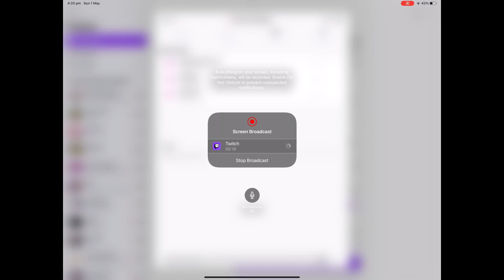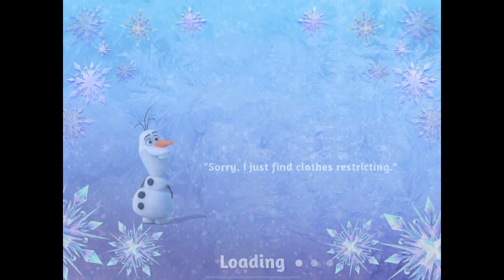Disney Frozen Adventures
The World of Disney’s Frozen comes to life in an exciting new match 3 puzzle adventure. Join Elsa, Anna and Olaf as you build and renovate the Kingdom in a brand new mobile game based on Disney’s Frozen & Frozen 2 movies. Design and decorate the Kingdom of Arendelle and beyond!

Explore and embark on an all-new Frozen adventure that takes you to new and familiar locations around Arendelle and the entire Frozen world. Play hundreds of match-3 games and earn snowflakes to decorate the castle and make it look amazing!

KEY FEATURES:
EXPLORE THE FROZEN WORLD: Explore new and familiar locations in Arendelle and beyond.

PLAY EXCITING MATCH 3 PUZZLES: Play hundreds of levels match three puzzles.

CUSTOMIZE THE KINGDOM: Earn snowflakes to decorate the castle to make it beautiful.

EMBARK ON AN ALL NEW FROZEN ADVENTURE: Continue the Frozen story beyond the films.

PLAY ALONG WITH FROZEN CHARACTERS: Play and interact with Anna, Elsa, Olaf, and more!

ALWAYS SOMETHING NEW: Ongoing events to keep the action exciting and unlock special in-game prizes.

Join Elsa, Anna and Olaf on a new puzzle matching adventure inspired by Frozen and Frozen 2. Play 100’s of match 3 puzzles with the help of your favorite characters. Explore the Frozen world as you advance in this match-3 game! Enjoy new locations as you complete quests to help decorate and customize the Kingdom. Decorate the castle entrance, great hall, and many more rooms throughout Arendelle through your own design choices!

Play Frozen Adventures free of charge and decorate the Arendelle castle! All you need to do is to play and solve match 3 games. We hope that you will enjoy our castle restoration game!

Discover the exciting fun by diving into the adventure of the World of Frozen. Play match 3 games to design and decorate the Frozen castle and Kingdom! Explore new worlds as you play this epic Frozen game!